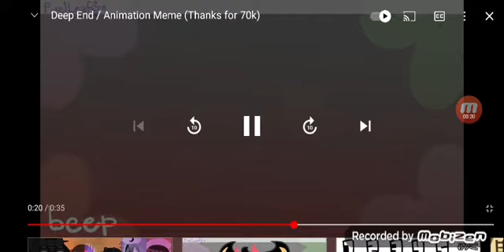Deep End /animation meme (Thanks for 70k)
Gay cafe me